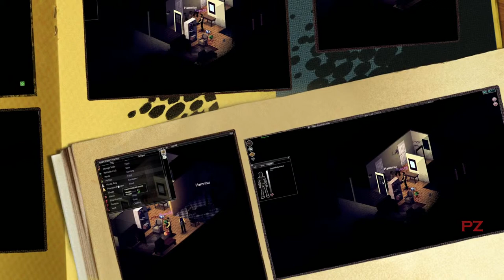Project-S - Project Zomboid - Issue 4 - Zombified!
OK guys - this is a series I've been "dying" to bring to you!
It is a Zombie-centric game about survival. I am hosting this Project Zomboid world as a local server from my computer and have invited a select few to join. The intention is to play whenever, have amazing close calls whenever and hopefully some fun multiplayer sessions whenever.
I've played a little bit of this game and it is awesome, I really hope you'll watch and feel the same way too.

A special thanks to the people at The Indie Stone for making such an awesome title and for allowing me to share this with all of you!

ISRC: USUAN1100403